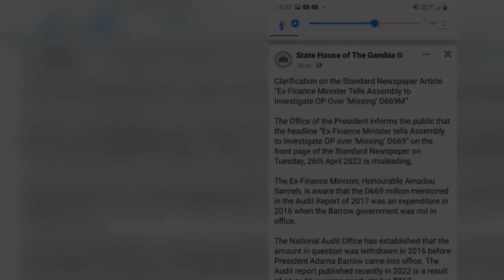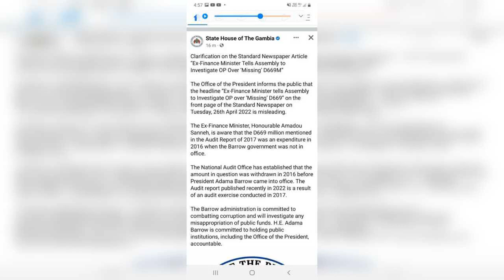𝐁𝐀𝐑𝐑𝐎𝐖 𝐆𝐎𝐕'𝐓 𝐇𝐀𝐒 𝐍𝐎 𝐒𝐇𝐀𝐌𝐄 𝐓𝐄𝐋𝐋𝐈𝐍𝐆 𝐓𝐇𝐈𝐒 𝐋𝐈𝐄𝐒 𝐓𝐎 𝐔𝐒, 𝐓𝐇𝐄𝐘 𝐀𝐑𝐄 𝐐𝐔𝐈𝐋𝐓𝐘 𝐎𝐅 𝐓𝐇𝐄 𝐌𝐈𝐒𝐒𝐈𝐍𝐆 𝐌𝐈𝐋𝐋𝐈𝐎𝐍𝐒